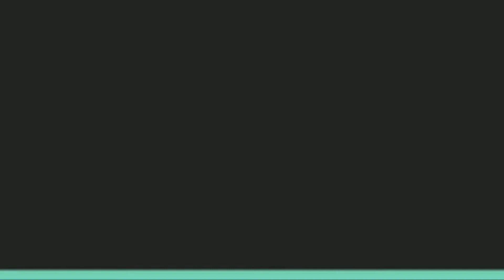How to make Bouncy Egg | Transparent Egg Experiment | Egg and Vinegar | റബ്ബര്‍ മുട്ട | DIY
In this video we teach you how to make a transparent bouncy egg using vinegar and egg.
This is a cool DIY science experiment and any one can do it their own houses.

Its just a fun experiment and we need an egg and a small bottle vinegar. Put the egg in a glass cup and add some vinegar to it and wait for 48 hours(2 days), we will get a transparent bouncing egg.

Chemical Reaction
Calcium carbonate react with acetic acid to produce calcium acetate, water and carbon dioxide.
CaCO3 + 2CH3COOH → Ca(CH3COO)2 + H2O + CO2

Thanks for watching this video.If you are not a subscriber of Tiyan Tech, please subscribe this channel then you will get notifications at the same time when we are uploading new videos.